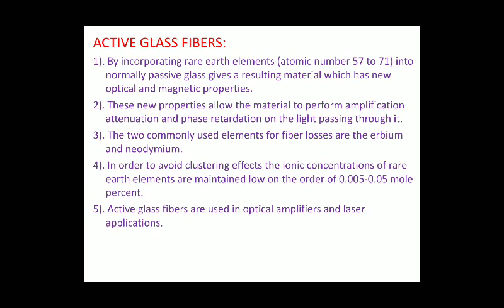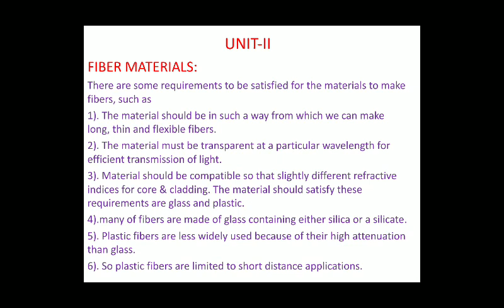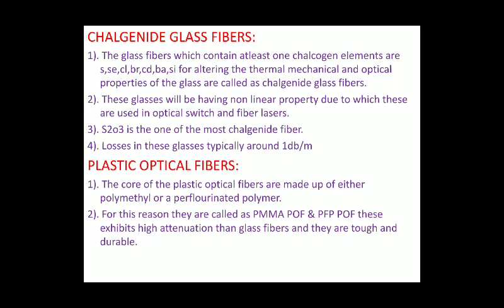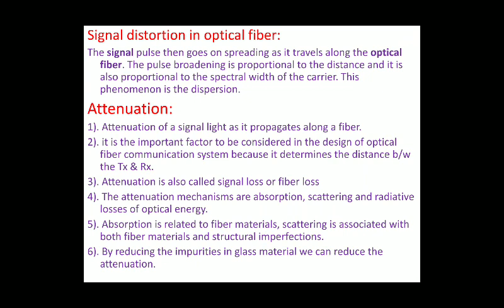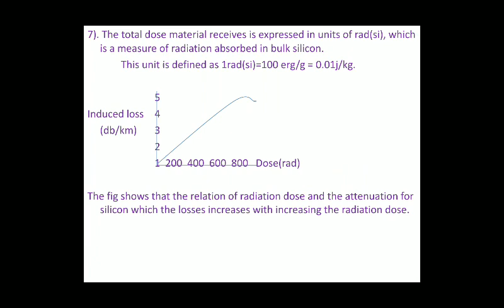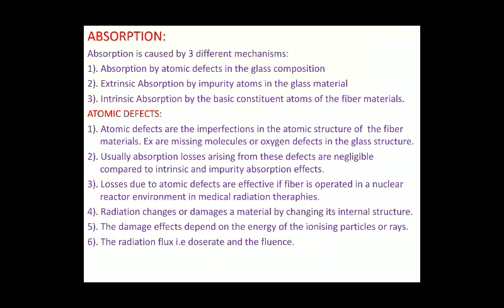UNIT 2.2 Signal distortion in optical fibers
Absorption, attenuation, intrinsic and extrinsic absorption